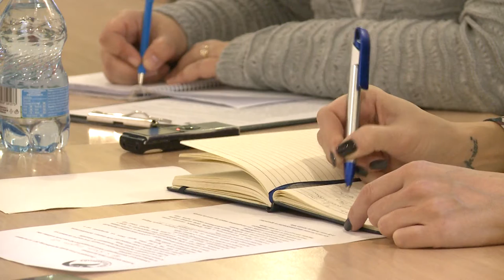A "LEGEK" ÉVE A VADMADÁRKÓRHÁZNÁL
25. születésnap, 1138 sérült madár, támogatói program, nemzetközi hírnév. Sok minden történt a Székesfehérvár-Sukorói telephelyen működő Vadmadárkórház életében a 2021-es évben, ezek részleteiről számolt be csütörtökön Berkényi Tamás állatorvos, és Horváth Hella önkéntes.